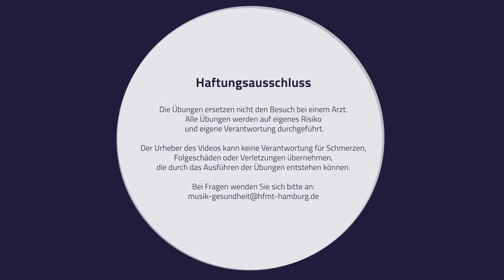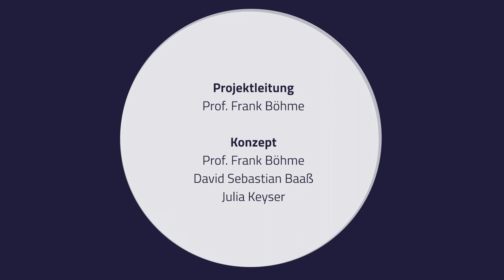Spielend gesund bleiben - Handgelenke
Spielend gesund bleiben
Handgelenke

In diesem Video zeigen wir Euch drei Übungen bei Beschwerden im Bereich der Handgelenke. Die Übungen sind für alle InstrumentalistInnen und VokalistInnen geeignet.

1. Übung zur Wahrnehmung
Ergreife mit einer Hand das Handgelenk der Gegenseite und schüttele es aus. Spüre die Handgelenke im Vergleich und schüttele dann das andere Handgelenk aus.

2. Übung zur Lockerung
Rolle Deine Unterarme und Deine Hände aus, z.B. mit Hilfe einer Faszienrolle oder einer Trinkflasche. Mache dabei langsame und ausgiebige Rollbewegungen in unterschiedliche Richtungen. Der Druck ist nur so groß, wie es sich angenehm anfühlt. Auf Gelenken wird nur vorsichtig gerollt. Achte darauf, das die Unterlage zum Rollen ausreichend hoch ist, um den Rücken zu schonen.

3. Übung zur Aktivierung der Bewegungskette
Dehne zunächst die Bewegungskette von Fingern und Armen auf.
Stelle dich dazu vor eine Wand und mache einen kleinen Ausfallschritt nach vorne. Richte nun beide Arme locker ausgestreckt nach vorne und setze die Hände auf die Wand auf. Lehne dich leicht mit Deinem aufgerichteten Oberkörper dagegen und spüre die Dehnung der Handgelenke.
Du kannst die Dehnung in den Handgelenken variieren, indem Du die aufgesetzen Hände an ihren Positionen drehst und dabei die Arme im Ellenbogen vorsichtig beugst oder streckst. Achte bei der Übung auf lockere Schultern und langsame, gerichtete Bewegungen.

Aktiviere anschließemd die gesamte Bewegungskette von den Fingern bis in die Schultern, indem Du die Übung mit federnden Bewegungen wiederholst. Wechsele nach jedem Wandkontakt die Positionen der Hände und der Arme, um eine vielfältige Aktivierung zu erreichen.

Projektleitung:
Prof. Frank Böhme

Konzept:
Prof. Frank Böhme
David Sebastian Baaß
Julia Keyser

Präsentiert von:
Julia Keyser
Paula Capracci

HOOU@HfMT Projektkoordination:
Goran Lazarević

D. Bogdanović - Jazz Sonatina
1. Satz - Allegro grazioso
2. Satz - Adagio espressivo
Gitarre - Metin Atasoy

Improvisation
Klavier - David Sebastian Baaß

Video Produktion:
Jack Sewell

Hamburg, 2021